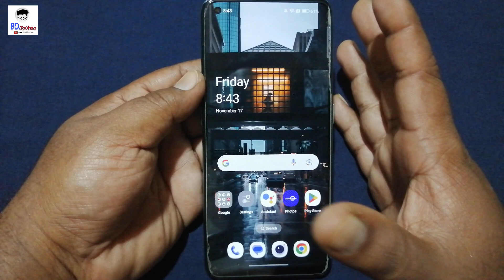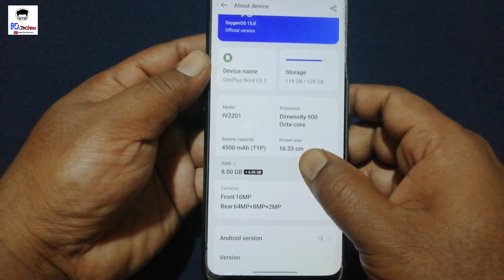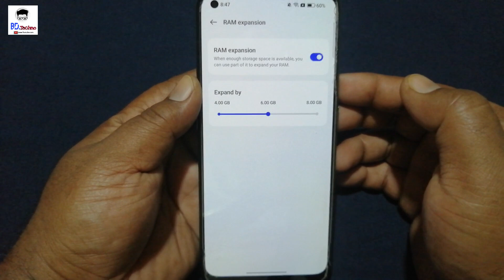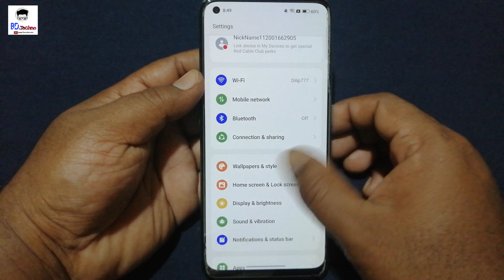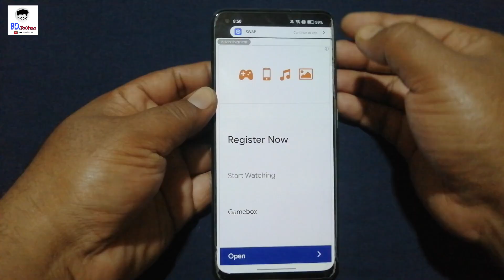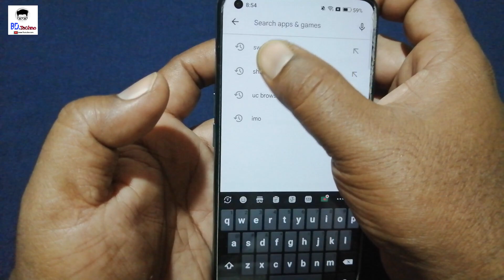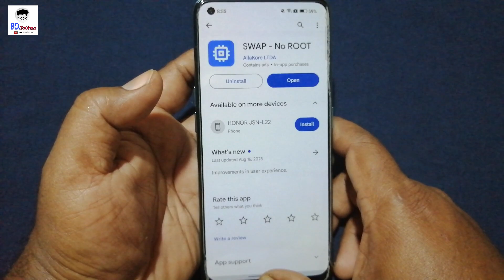আপনার ফোনের 2.GB RAM বাড়িয়ে 16.GB করে ফেলুন | Increase Your Phone RAM use 2 Trick Try | Expand RAM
Now a days many mobile smartphones comes with virtual RAM feature, Which helps in increasing your Phone RAM.

In this video i talked about what is Virtual RAM with practical Virtual RAM